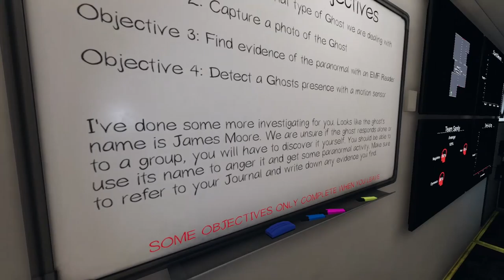"Professionals that sucks" I laugh like a donkey along the way [Phasmophobia] w/friends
Ear warning!

LF 4th person to play phasmo